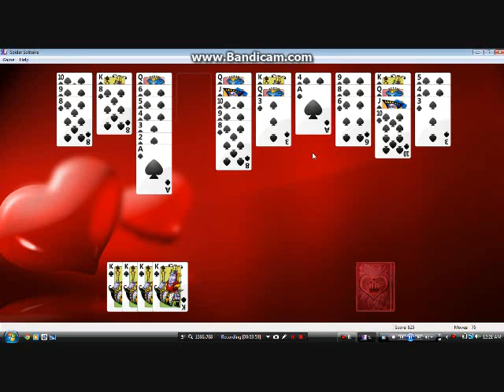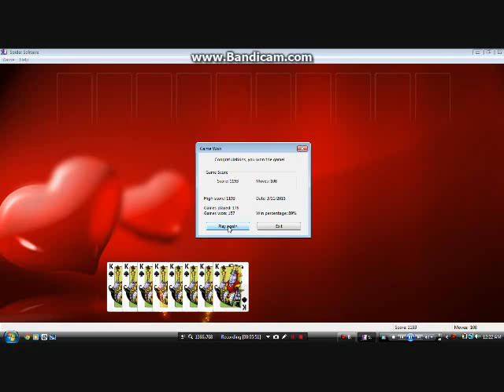Spider Solitaire score 1193, moves 108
Made a new high score! Yay!
Tips for playing Spider; don't be afraid to use undo and hints! They help you! And the more you play, the better you'll get!
1st song: We Are The Sun (Sick Individuals Remix) by SAVOY & Heather Bright
2nd song: Video Boy by Soulero
3rd song: Boombox by Throttle
Recorded using Bandicam Software
(played on March 11, 2015)